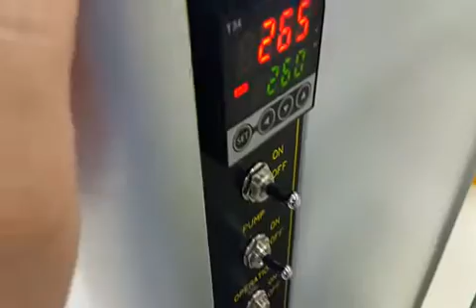Test Result of SYP900118T 151228 x264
Test Result of SYP9001(18T) for Israel. The result was very good as the video. After this test, we will take the parts : PCB, Temperature Controller, and Transformer as your request.